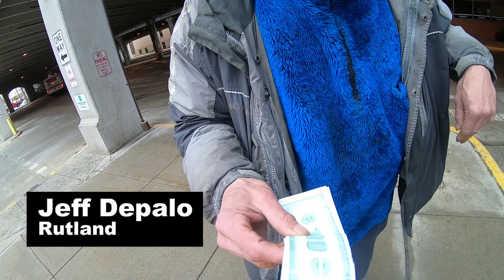Waiting for the sun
Now that spring is here by the calendar anyway what are you looking forward to getting out and doing? Plus: the one-hundred (fake) dollar musical quiz. Camera and production by RH Alcott.